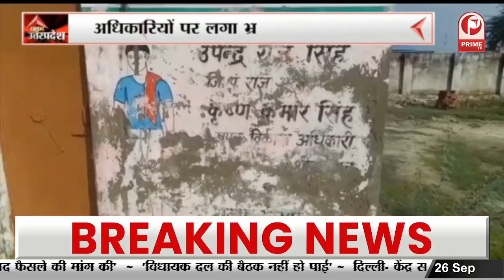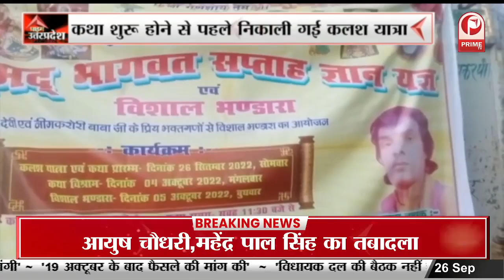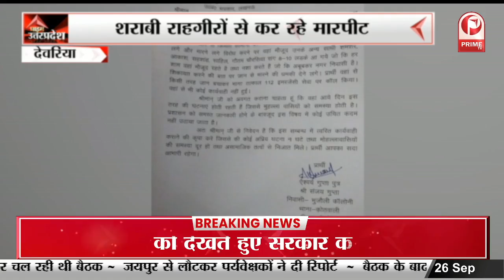Ghaziabad : एयर होस्टेस ट्रेनिंग का हुआ उद्घाटन, राज्यमंत्री नरेंद्र कुमार रहे मौजूद || Prime Tv